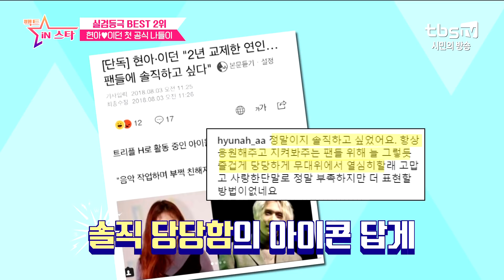괜찮아 사랑이야! 현아♥이던 첫 공식 나들이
매주 토요일 저녁 8시 30분 tbs TV 풀버전 본방송